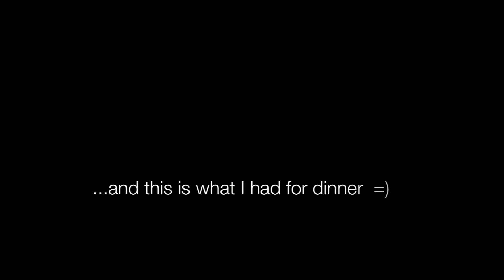Yum?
I've tried a lot of different dishes in my life, this was by far the most challenging! The taste was very nice, actually. It really helped that everyone around me was eating it like it was nothing out of the ordinary, lol. I couldn't record myself eating it because I didn't want to make a spectacle and inadvertantly insult the cook, who was seated at the table. Google "worm fungus" to get the whole crazy story of what this actually is.